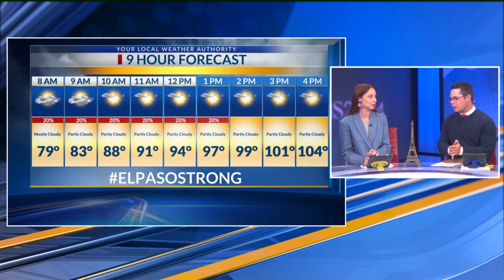Friday 9-hour forecast: Expect a heat advisory as scorching temperatures linger